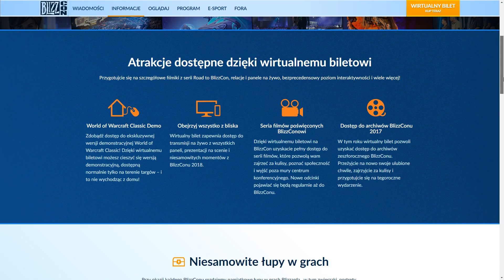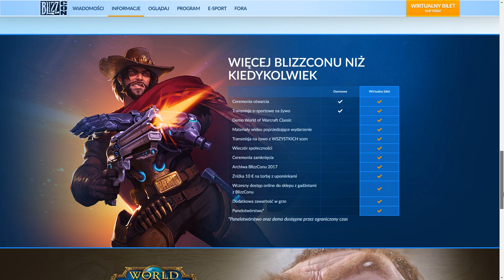Wygraj *wyjątkową* skórkę do Overwatch Bilet na BlizzCon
🎁 Kupuj taniej gry z kodem GBR 🎁

🎮   PSN: cronosik
⚫   Steam: GraBaRtek

Wygraj *wyjątkową* skórkę do Overwatch BlizzCon - Łowczyni Demonów Sombra

Zobacz jedną z najładniejszych skórek w grze overwatch inspirowaną Łowcą Demonów z gry Diablo 3 (Diablo iii). Do tego właśnie w tym odcinku możesz taką skórkę wygrać, zgarnij bilet na Blizzcon 2018 w ramach którego jest właśnie gwarantowana ta piękna skórka!